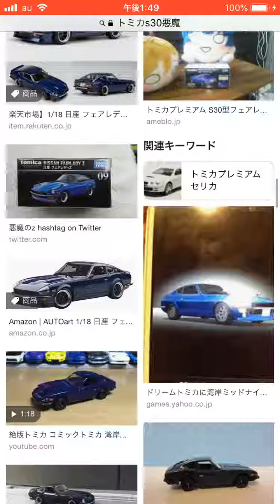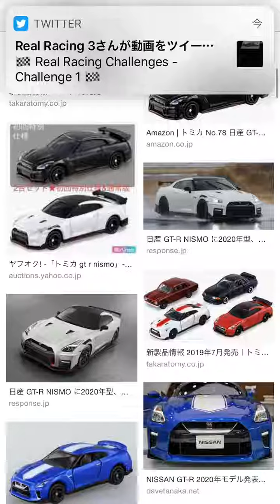今日買ってくるトミカ悩んでる！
今日買うトミカはフェアレディZs30か、gtr NISMO2020仕様を買いたいと思います。僕はどっちを買うんでしょ！一台だけ